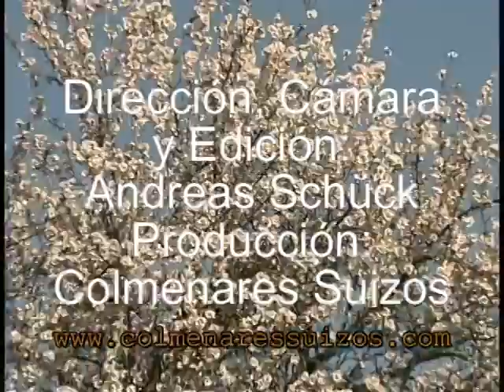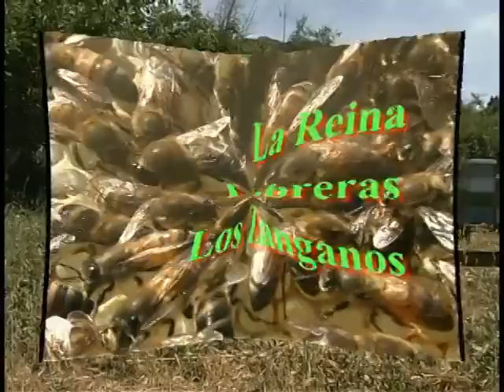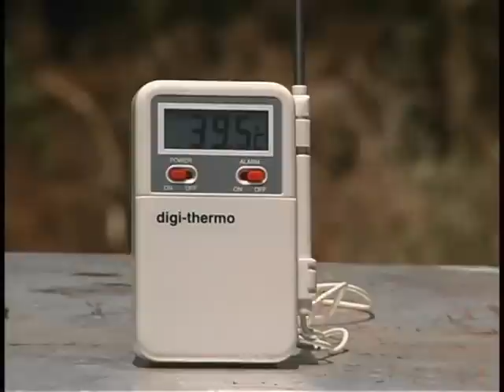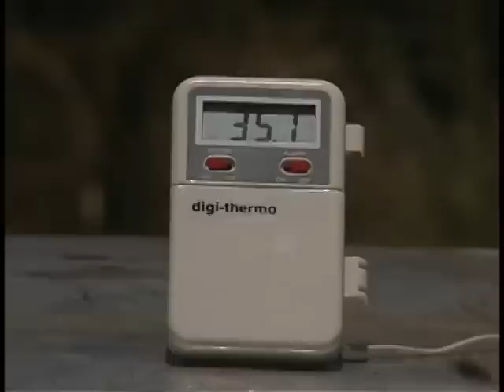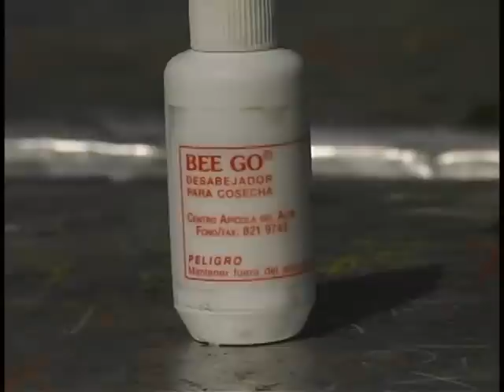Apicultura Moderna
Beekeeping, Apicultura. Beekeeping movie done by Colmenares Suizos (Swiss Apiaries) in Chile. Video sobre apicultura hecho por Colmenares Suizos, Paine, Chile.
Disfrútelo !
Audio in spanish. Audio en español.